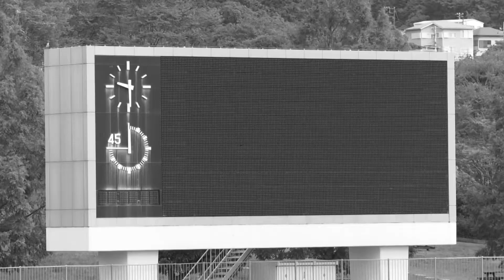全力アスル#48 川前陽斗選手（5月31日放送）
48回目は川前陽斗選手をご紹介します。

【放送】
「全力アスル」は第1・3・5月曜のレギュラーコーナーです。